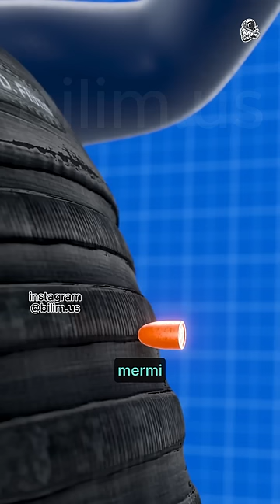Çelik yelek nasıl çalışır?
Bildiğiniz gibi çelik yelekler kolluk kuvvetleri başta olmak üzere neredeyse tüm silahlı birimler tarafından kullanılan, mermi engelleyici bir alet. Peki bu askeri teçhizat nasıl işlemekte? Bir mermiyi nasıl durduruyor? Gelin buna bakalım.